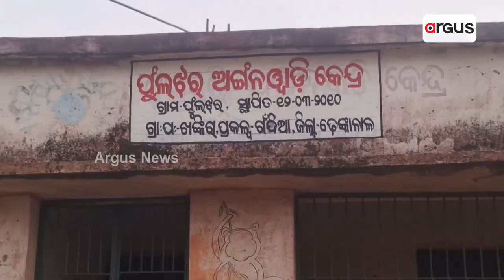ମୌଳିକ ସୁବିଧା ରୁ ବଞ୍ଚିତ ଏ ଆଦିବାସୀ ଗାଁ || Dhenkanal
ପଚିଶି ବର୍ଷ ର ସ୍ଥିର ସରକାର ବିକାଶ ର କଥା କହୁଥିବା ବେଳେ ଆଜିବି ଫୁଲଝର ଗାଁ ପାଇଁ ବିକାଶ ହୋଇଛି ବାଟବଣା। ମୌଳିକ ସୁବିଧା ରୁ ବଞ୍ଚିତ ଏ ଆଦିବାସୀ ଗାଁ । ନା ଅଛି ରାସ୍ତା ନା ପିଇବା ପାଣି ।